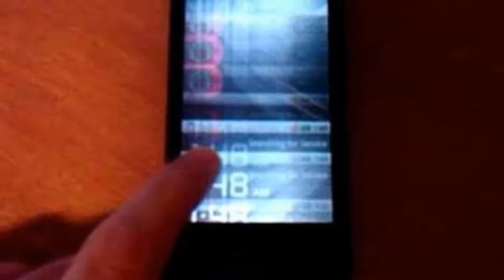Haunted plcaes in tamil nadu - Valmigi nagar house-#9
This is the video about the haunted places in chennai especially about haunted house in valmigi nagar
there are so many peoples are witness for this haunted house lets take a vision about it